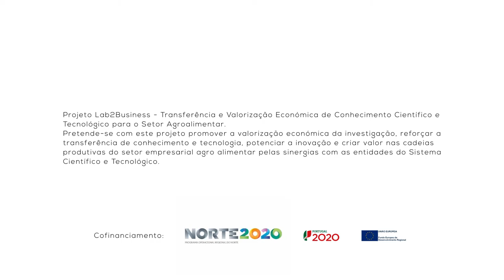1 Minuto Com: Leandro Oliveira - Bolseiro de Investigação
1 Minuto Com: Leandro Oliveira - Projeto EGreen